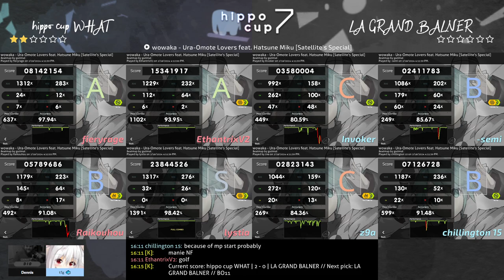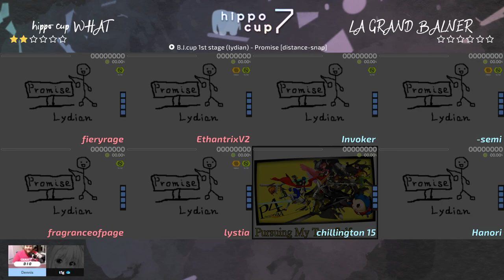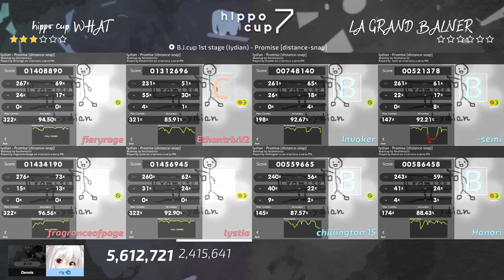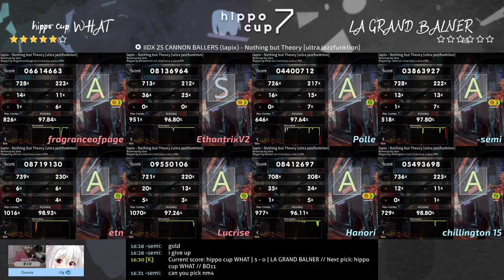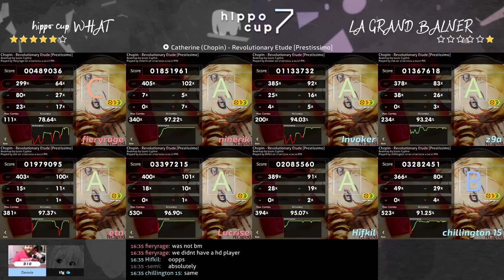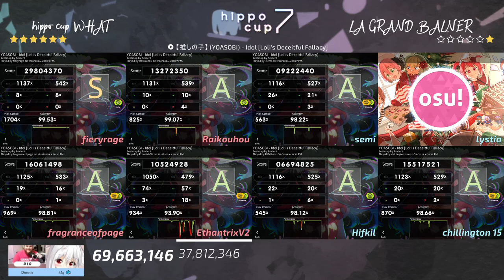HC7 RO16 | hippo cup WHAT vs LA GRAND BALNER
Bans:
hippo cup WHAT: NM1, FM2
LA GRAND BALNER: DT4, FM3